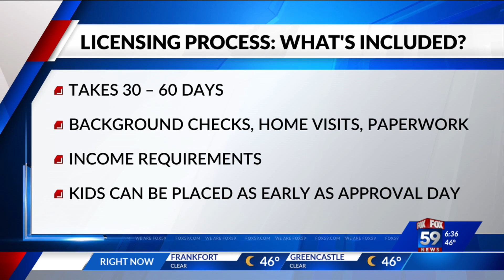Local agency says need for foster homes continues to grow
The Indianapolis office of the National Youth Advocate Program says the amount of kids in need is skyrocketing, but there's simply not enough homes to take them in.